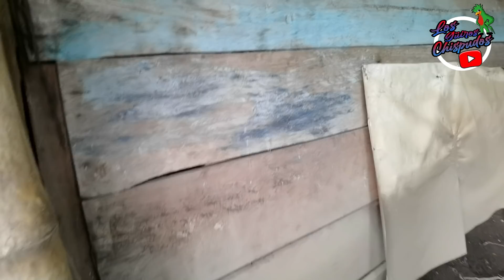CUIDA A SU MADRE ANCIANA 👵 PERO ESTE VIDEO TIENE ALGO MÁS.